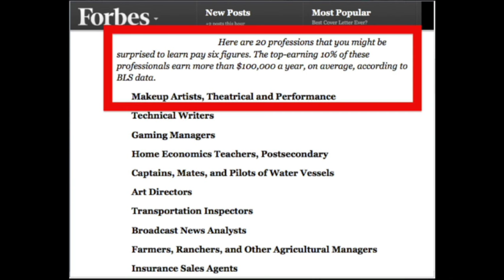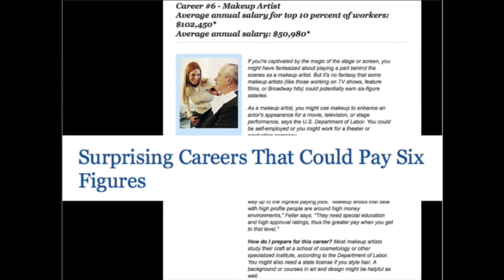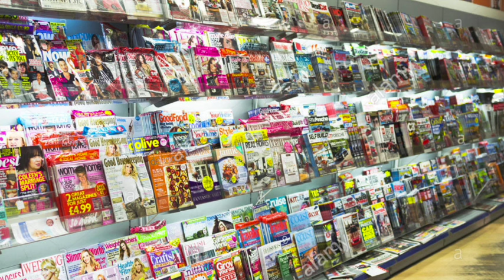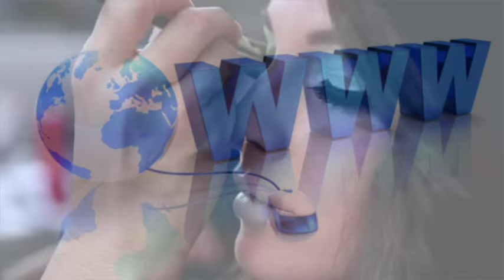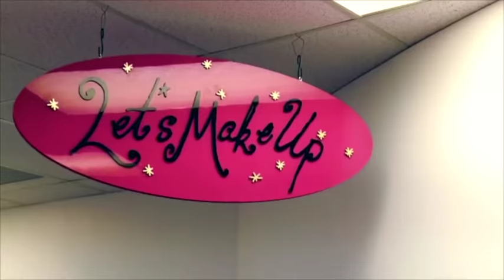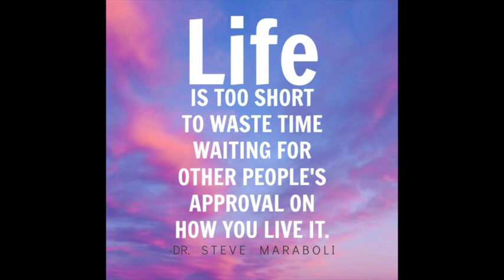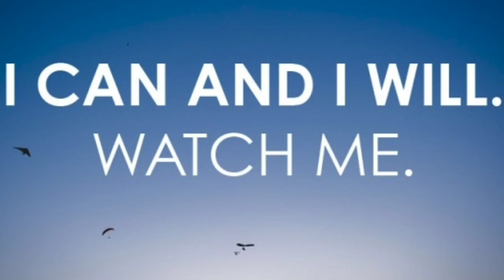Makeup Artists: How much work is really out there?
Hear what Donna Mee has to say about a career in makeup.